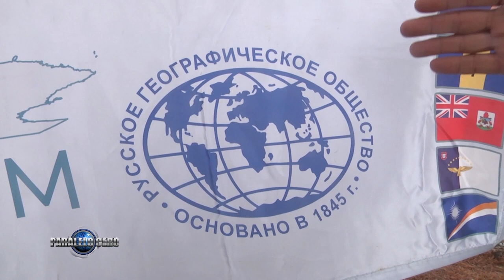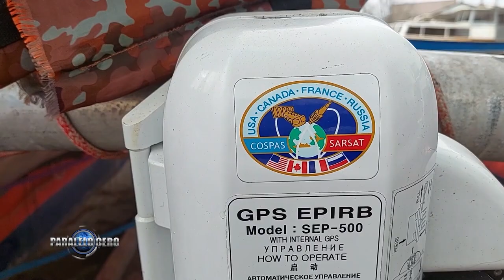PARALELO CERO Expedicion Russian Ocean Wave